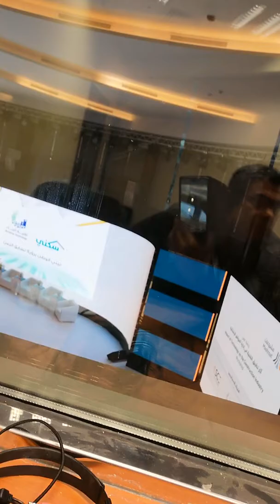Impact of Technology on Construction Industry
Saudi Contractors Commission. Tarjamat